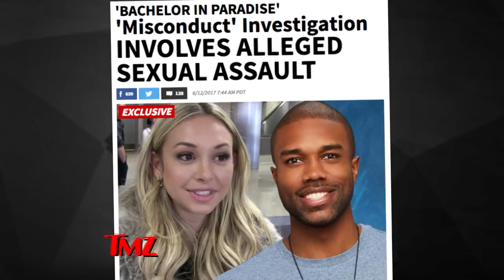Bachelor In Paradise Scandal: What We Know So Far | TMZ Chatter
Corinne Olympios claims she was in a blackout state when she got sexual with fellow "Bachelor in Paradise" star DeMario Jackson ... and she blames producers for not pulling the plug and protecting her, although our sources say people who have seen the tape claim she was lucid and fully engaged.